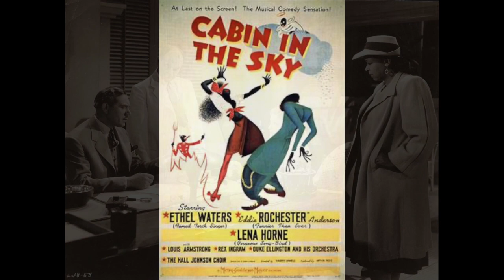The Legacy of Ethel Waters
Was an American singer and actress. Waters frequently performed jazz, swing, and pop music on the Broadway stage and in concerts, but she began her career in the 1920s singing blues.